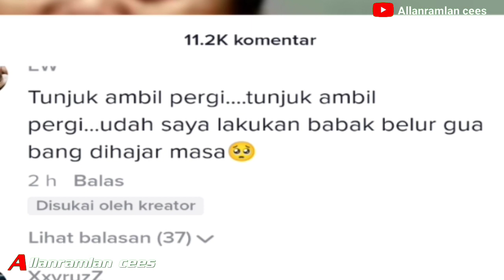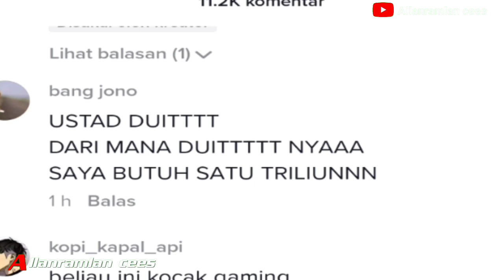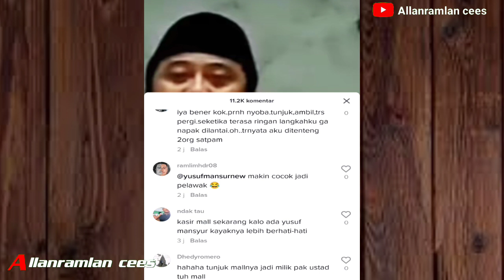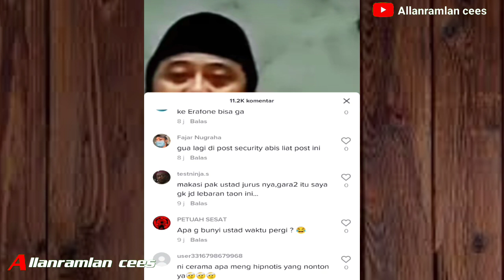Ambil Tunjuk Pergi Ajaran Ustadz Yusuf Mansyur‼️ Komentar Netizen Ngakakk 😂😂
Ambil Tunjuk Pergi kata ustadz Yusuf Mansyur komentar netizen bikin salpok